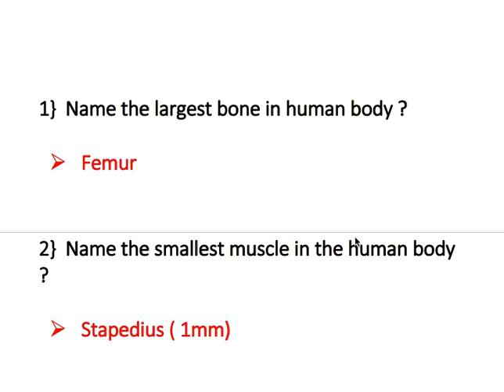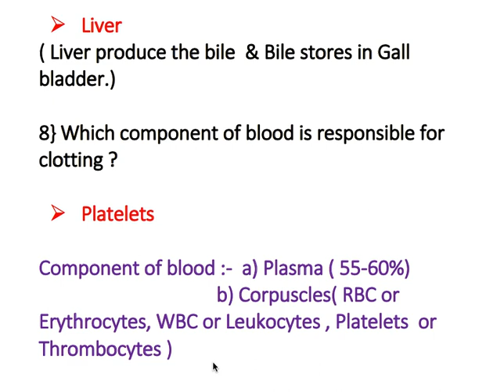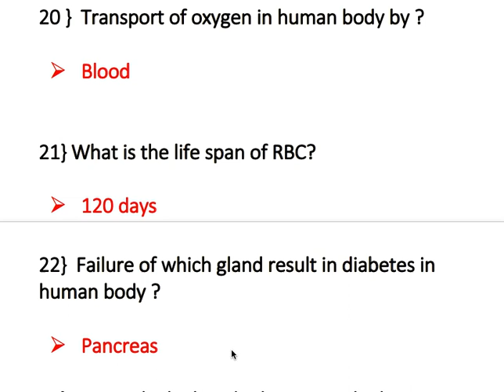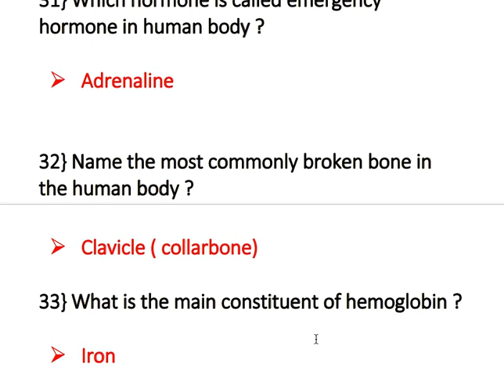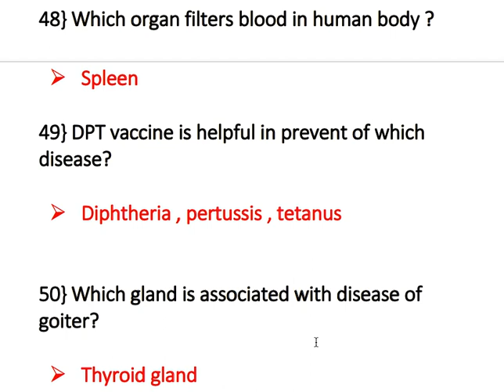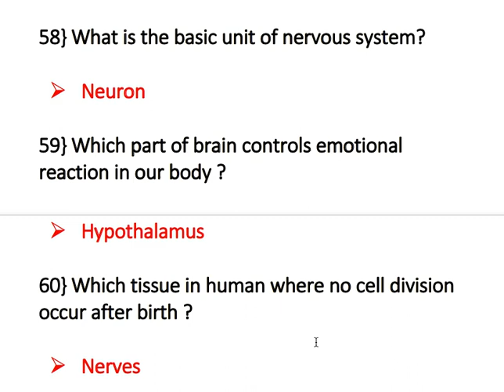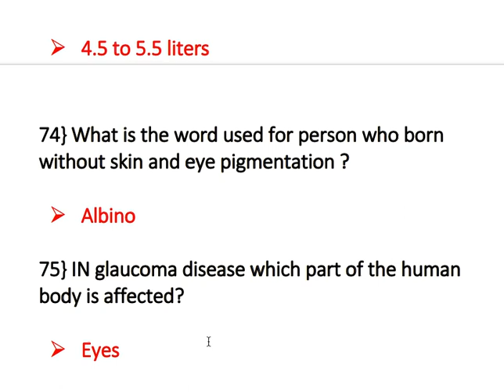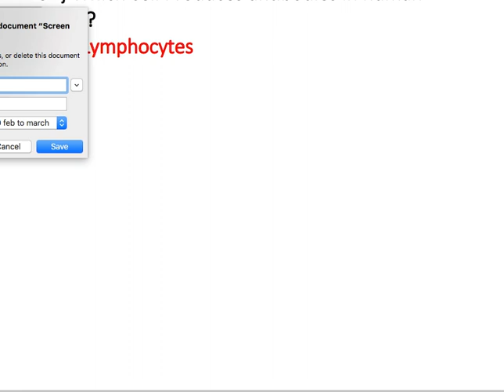Human Body| Anatomy|Biology GK |Biology Human Body System Science Gk Questions for Competitive Exam.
Anatomy_HumanbodyGK## Human Body| Anatomy|Biology GK |Biology Human Body System Science Gk Questions for Competitive Exam. 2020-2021

ssc gk
Gk for paramedical exam
PSC gk
General science question
space related questions
UPSC gk
SSC MTS
GPAT
NEET gk
Staff nurse gk